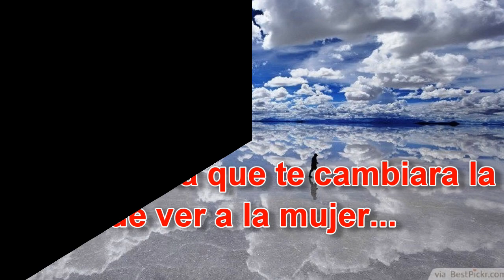RADIO NOVELA "EMILIA UNA HISTORIA DE VIDA" CAP -3.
Radio novela de SUCRE - BOLIVIA.